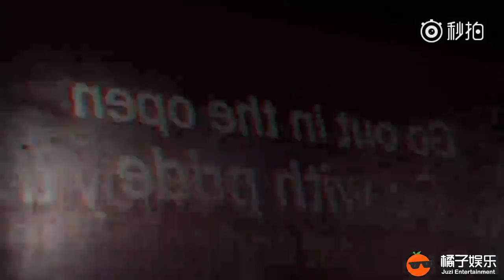【HD】2017.09.09 百分之九十九的人都能猜出的神秘大咖，现身《橘子辣访》 by 橘子娱乐 Li Yuchun Chris Lee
秒拍-预告！